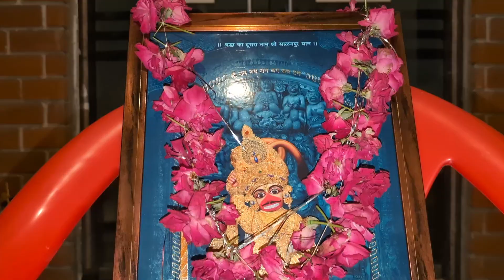GO TU SARANGPUR MANDIR (2 Day) 🙏 JAY HANUMAN DADA ♥️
- Music/Dance
- Comedy
- Beauty/Fashion
- Gaming
- Travel
- Food